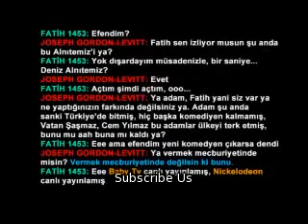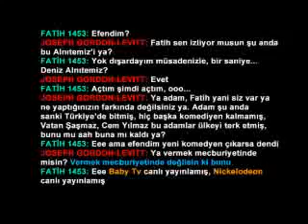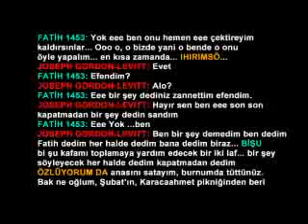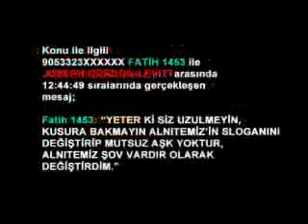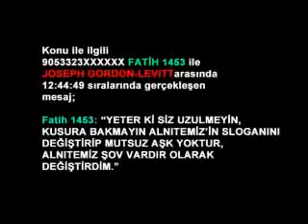Haramzadeler Joseph Gordon Levitt Fatih 1453 Ses Kaydı Alo Fatih Soğuyorum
ses kaydı
haramzade
halay
gizli çekim
tek parça gizli çekim
online gizli çekim
Fettullah ses kaydı
fettullah tek parça
alo fatih yerli fim
alo fatih gizi çekim
tayyip erdoğan ses kaydı
tayyip erdoğan gizli